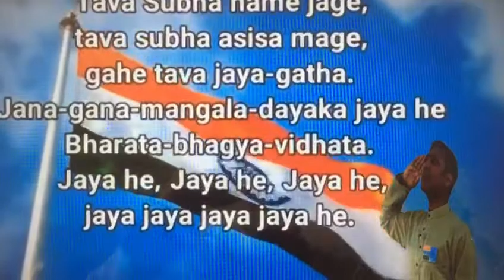National Anthem of India – Jana Gana Mana